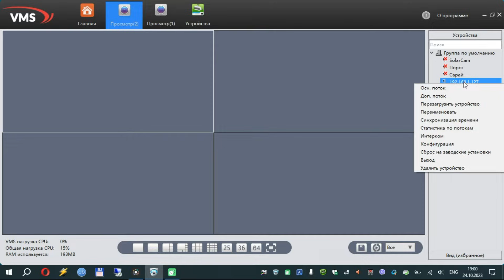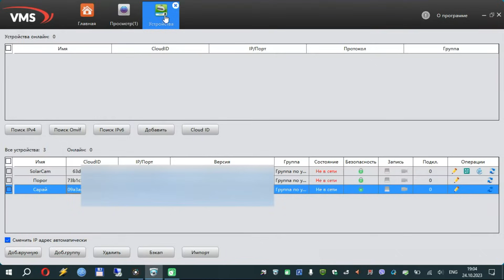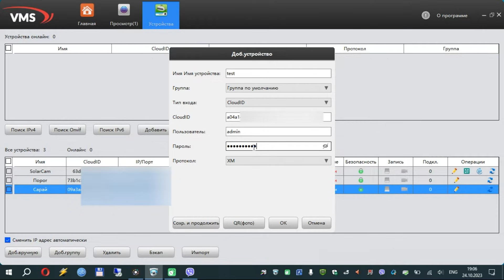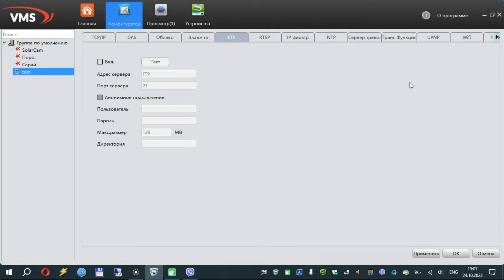Подключение беспроводной поворотной WIFI камеры видеонаблюдения к компьютеру с помощью программы VMS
Всем привет!
В этом видео я расскажу вам как подключить нашу беспроводную поворотную WIFI камеру видеонаблюдения к компьютеру при помощи программы VMS. Посмотрим как подключиться по IP внутри сети и как подключиться через интернет, или как говорят еще "по облаку", CloudID.